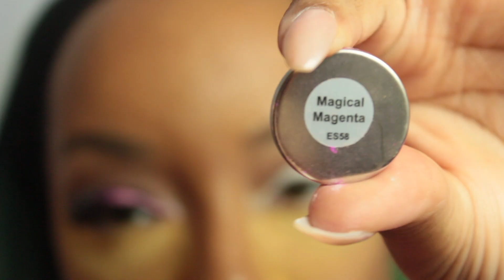Pink Ombre Lid with glitter in the cut crease | Make up tutorial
Hey Beauties!!! I hope you enjoyed this tutorial on my glitter cut crease!!! All the products are listed below.

Mailing:
Otacha L.

Products used:

Morphe eye shadows in Pretty in pink, Magical magenta, royalty, deep cocoa
Jcatbeauty glitter in Winter icicle
Graftobian mixing and lining liquid
Koko lashes in Bella

SNAPCHAT ---TWIITTER --- IG --- FB : BEAUTYMARK00